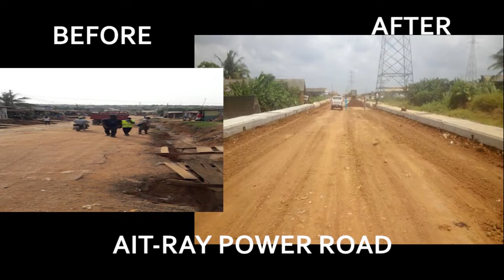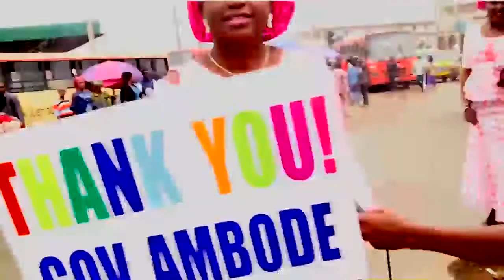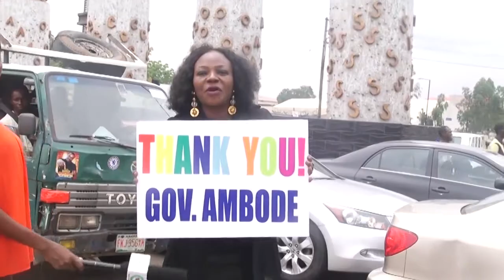Footprints of a Leader | Gov. Akinwunmi Ambode | 3 Years of Visionary, Progressive Leadership.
“Footprints of a Leader” captures the “Footprints” of the Gov. Ambode Akinwunmi led Lagos State Government since  May 29, 2015.

We invite you on our journey through the “Footprints of a Leader”, The continuing legacy of Akinwunmi Ambode, Governor of Lagos.

“Our journey to FutureLagos has started and everyone is invited”.